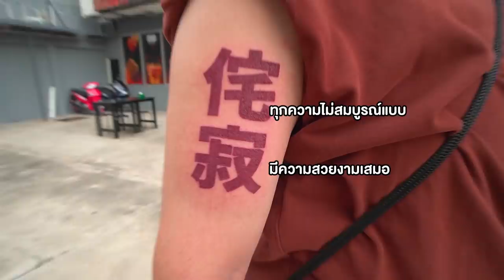บุฟเฟ่ต์หม่าล่า 99 บาท!! กินเกือบ 300 ไม้..ตกไม้ละบาททท รสชาติกำแพงเมืองจีน 🌶🔥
บุฟเฟ่ต์ หม่าล่าเสียบไม้ หัวละ 99 บาท!!
ความพีคคืออยู่กลาง กรุงเทพ แกกก บ้าไปแล้ว
กินให้จุกไปเลย ไม่อั้น 2 ชม.
เชฟจากเมืองจีน อร่อยแท้แน่นอน~